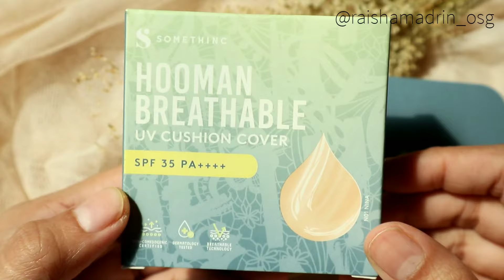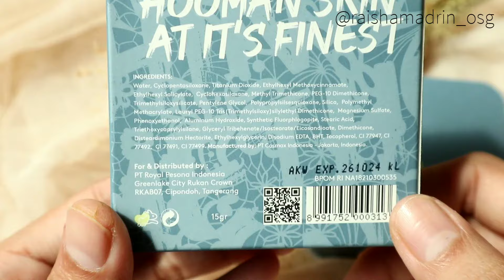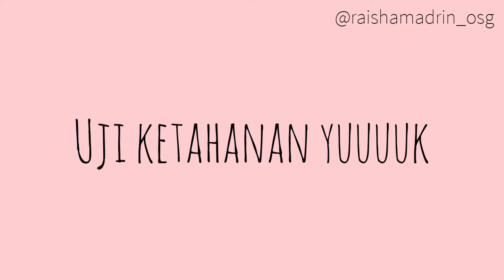review shade Nina somethinc hooman breathable uv cushion cover spf 35 Pa ++++ shade Nina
beli disini ya say

About me 👇
▪︎Skin condition : kombinasi, acne prone, sensitive
▪︎Skin concerns : acne, wringkles, dehydrated.
▪︎Skin tone : medium
▪︎Skin undertone : neutral